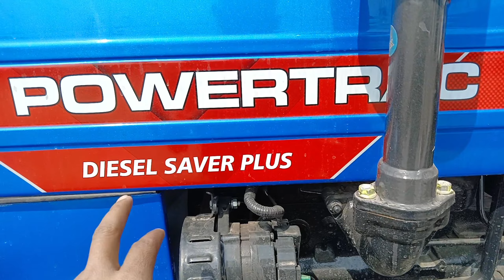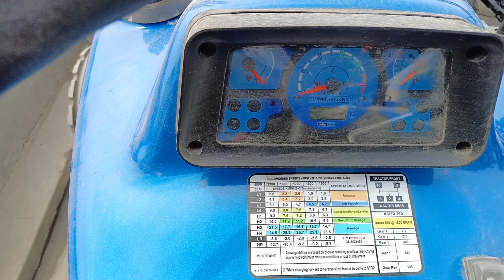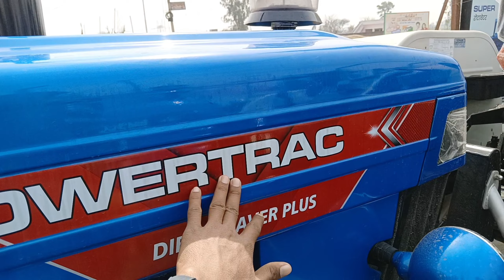POWERTRAC EURO 42 Puls 🔥 NEW TOP MODEL TRACTOR (ESCORT+ KUBOTA) TECHNOLOGY Full Review And Details ✅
Powertrac Euro 42 PLUS comes with Single / Dual (Optional).
In addition, it has 8 Forward + 2 Reverse gearboxes.
Along with this, Powertrac Euro 42 PLUS has a superb kmph forward speed.
The Center Shift /Side Shift transmission of this tractor provides smooth operations.
Powertrac Euro 42 PLUS manufactured with Multi Plate Oil Immersed Disc Brake.
For working efficiently in the bumpy field, it has a ground clearance of 400 MM.
Powertrac Euro 42 PLUS steering type is a smooth Power Steering / Mechanical Single drop arm option.
It offers a 50-litre large fuel tank capacity for long hours on farms.
Powertrac Euro 42 PLUS has a 1600 kg strong Lifting capacity.